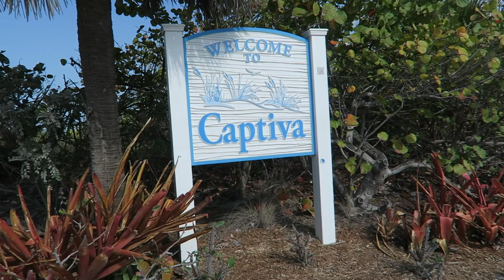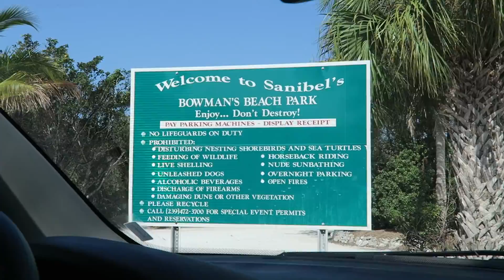DRONEN boven HOGE BRUG en STRANDDAG 🌴! RoshelleinFL2017, dag 8 - deel 1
We starten de dag zoals gewoonlijk weer heerlijk bij de Burger King, daarna rijden we over een HELE hoge brug waar we uitstappen om te DRONEN! Meer informatie ↓

iRoshelle

Hoi allemaal! Mijn naam is Roshelle. Ik ben 23 jaar oud en ik maak in mijn vrije tijd leuke video's voor op mijn YouTubekanaal. Elke vrijdag om 15:00 kun je een toffe Floridavlog verwachten! 😘